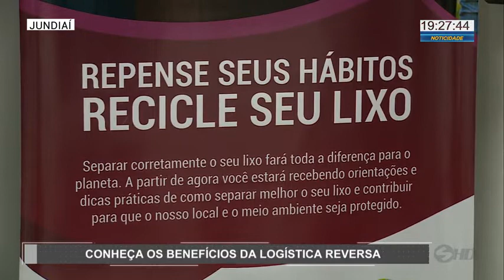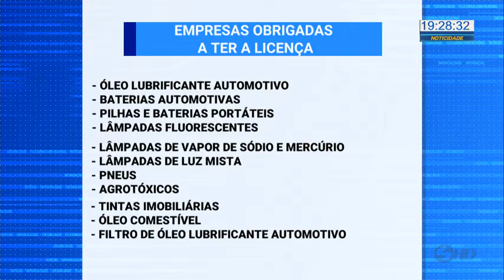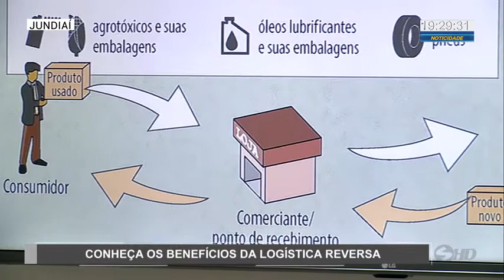Conheça os benefícios da logística reversa - TV SOROCABA/SBT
Agora a gente fala sobre o meio ambiente. Essa semana é toda dedicada a ações que estimulem a conscientização das pessoas. Você já ouviu falar em logística reversa?  É um procedimento previsto por lei e já tem empresa na região se adaptando a essa nova "realidade". É o que mostra a reportagem de Rodolfo Quaranta.